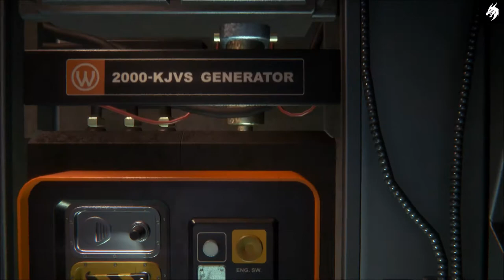ALIEN: Isolation HD Part 1 (Deutsch) -Die Sevastopol-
Die Handlung spielt im Jahr 2137, 15 Jahre nach den Ereignissen des ersten Alien-Films. Amanda Ripley, die Tochter von Ellen Ripley, arbeitet mittlerweile für die Weyland Yutani Corporation und bekommt Informationen zugespielt, nach denen ihre Mutter noch am Leben sein könnte. Der Flugschreiber der Nostromo, das Schiff mit dem Amandas Mutter verschwand, soll sich auf der Raumstation Sevastopol befinden. Mit einer kleinen Crew macht sie sich auf den Weg dorthin. Auf der Sevastopol angekommen, offenbart sich ihr eine Katastrophe: Die Raumstation ist verwüstet, ein Großteil der Besatzung ist tot oder geflohen und eine außerirdische Lebensform (Xenomorph genannt) macht Jagd auf die Überlebenden